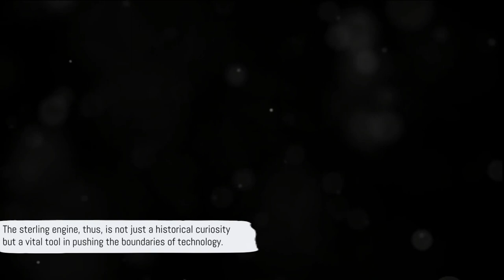Sterling Engine: The Power Behind the Revolution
The Sterling engine, often described as the "engine with a thousand possibilities," is a fascinating marvel of engineering that's bound to ignite your curiosity. Its ingenious design harnesses the power of heat differentials to produce mechanical work, offering a window into a world of limitless potential for sustainable energy. The sterling engine has been employed in everything from electricity generation to solar power, and its efficiency and versatility have made it a cornerstone of modern innovation. Understanding the sterling engine means delving into a realm of ingenious inventors, cutting-edge technology, and a greener, more sustainable future. Get ready to embark on a thrilling journey into the heart of this ingenious machine, and you'll find yourself captivated by the endless possibilities it holds.